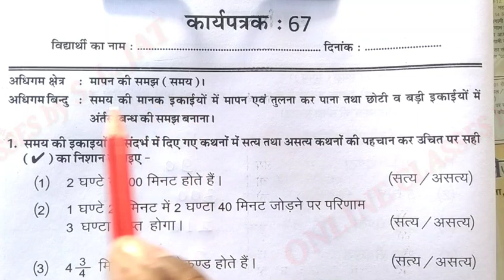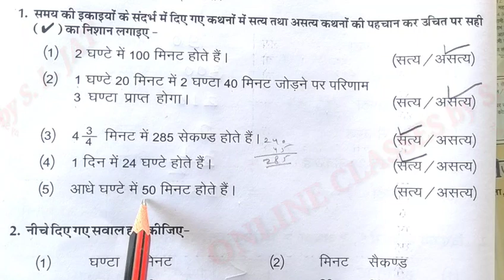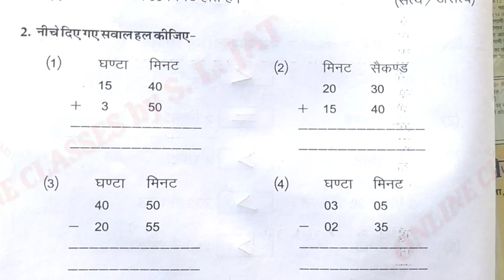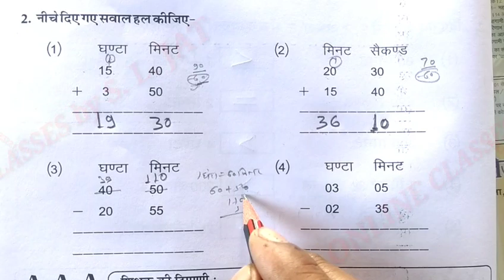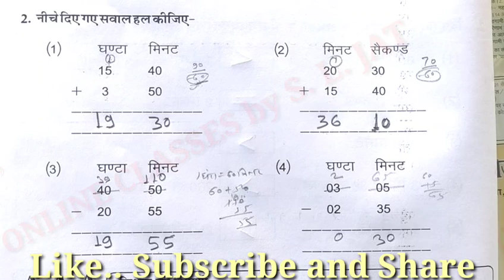कार्यपत्रक-67 कार्यपुस्तिका गणित कक्षा-5 Workbook Class-5 Maths, karyapatrak karyapustika Rajasthan